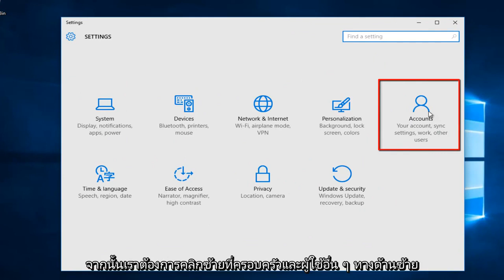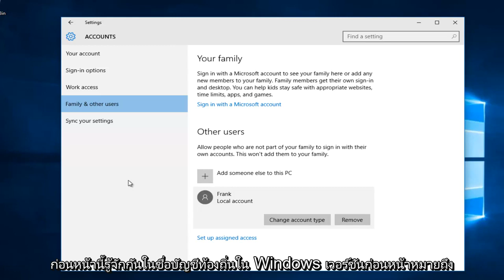วิธีการเปลี่ยนบัญชีผู้ดูแลระบบเป็นผู้ใช้มาตรฐานใน Windows 10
ในบทช่วยสอนนี้ฉันจะแสดงวิธีการเปลี่ยนบัญชีผู้ดูแลระบบด้วยสิทธิ์ที่เพิ่มขึ้นเป็นบัญชีผู้ใช้มาตรฐาน

ทุกครั้งที่คุณผ่านประสบการณ์แบบสำเร็จรูปในการติดตั้ง Windows 10 ใหม่คุณจะต้องสร้างบัญชีผู้ใช้ บัญชีแรกที่คุณสร้างจะเป็นบัญชีผู้ดูแลระบบเสมอซึ่งจะช่วยให้คุณจัดการคอมพิวเตอร์ได้ทุกด้าน อย่างไรก็ตามเมื่อคุณต้องการใช้คอมพิวเตอร์ร่วมกับสมาชิกในครอบครัวหรือเพื่อน ๆ โดยค่าเริ่มต้นบัญชีจะถูกสร้างขึ้นเป็นผู้ใช้มาตรฐานซึ่งมีข้อ จำกัด มากกว่าและบางครั้งอาจไม่ใช่ตัวเลือกที่ดีที่สุด

Windows 10 มีบัญชีสองประเภท: ผู้ดูแลระบบและผู้ใช้มาตรฐาน (ในเวอร์ชันก่อนหน้านี้ยังมีบัญชี Guest แต่จะถูกลบออกด้วย Windows 10)

บัญชีผู้ดูแลระบบสามารถควบคุมคอมพิวเตอร์ได้อย่างสมบูรณ์ ผู้ใช้ที่มีบัญชีประเภทนี้สามารถเปลี่ยนการตั้งค่าได้ทั่วโลกติดตั้งโปรแกรมผ่านการควบคุมบัญชีผู้ใช้ (UAC) เมื่อจำเป็นต้องมีการยกระดับเพื่อทำงานและอื่น ๆ

บัญชีผู้ใช้มาตรฐานมีการควบคุมที่ จำกัด มากขึ้น ผู้ใช้ที่มีบัญชีประเภทนี้สามารถเรียกใช้แอปพลิเคชันได้ แต่ไม่สามารถติดตั้งโปรแกรมใหม่ได้ ผู้ใช้สามารถเปลี่ยนการตั้งค่าระบบได้ แต่เฉพาะการตั้งค่าที่จะไม่ส่งผลกระทบต่อบัญชีอื่น ๆ หากงานต้องการการยกระดับชื่อผู้ใช้และรหัสผ่านสำหรับผู้ดูแลระบบจะต้องผ่านพรอมต์ UAC

บัญชีผู้ใช้มาตรฐานทำงานได้ดีที่สุดสำหรับบัญชีของเด็กหรืออาจมีไว้สำหรับผู้ที่ต้องทำขั้นต่ำเท่านั้น (หรือไม่สามารถไว้วางใจได้ว่าจะไม่ทำสิ่งต่างๆ) อย่างไรก็ตามมีบางครั้งที่คุณอาจต้องการให้ผู้ใช้มีอิสระมากขึ้นในสิ่งที่พวกเขาทำได้

บทแนะนำนี้จะใช้กับคอมพิวเตอร์แล็ปท็อปเดสก์ท็อปและแท็บเล็ตที่ใช้ระบบปฏิบัติการ Windows 10 (Home, Professional, Enterprise, Education) จากผู้ผลิตฮาร์ดแวร์ที่รองรับทั้งหมดเช่น Dell, HP, Acer, Asus, Toshiba, Lenovo และ Samsung